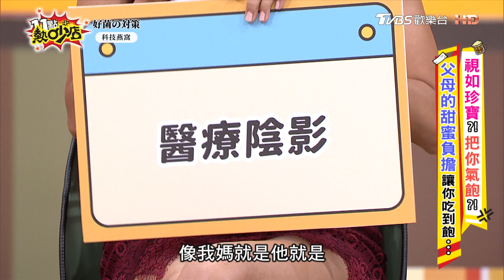萁媽做事衝動超荒唐！萁萁爆料在路邊上廁所眾人驚呆？！ 11點熱吵店 20221017